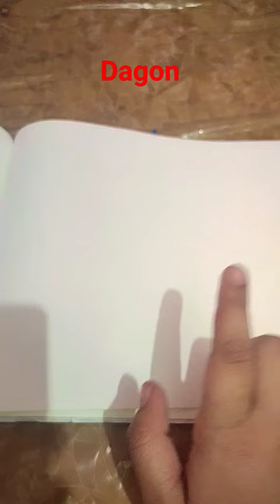Ben 10 most powerful villain he is Dagon sketch #